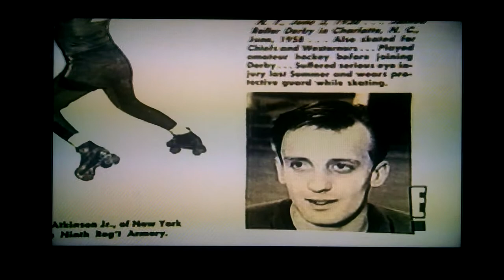Inside RollerJam Pt 5